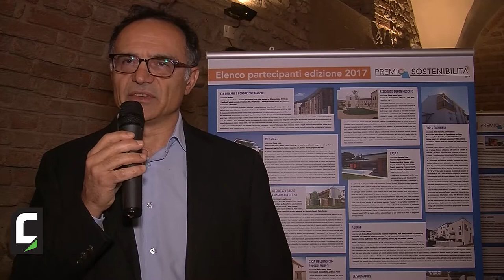Giovanni Contino, Fondazione Cassa di Risparmio di Vignola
Un commento a sostegno del Premio Sostenibilità 2017, celebrato nel pomeriggio di venerdì 1 dicembre nella storica cornice della Rocca di Vignola